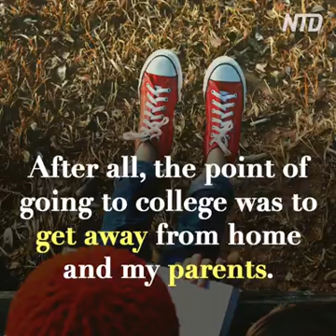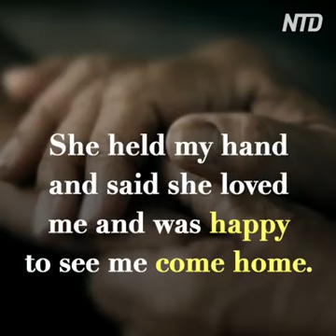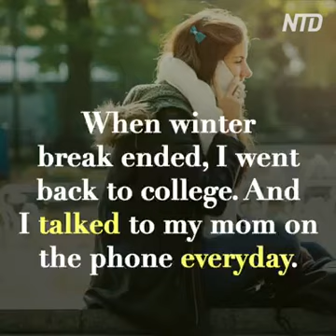Mother love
Luf ur parent's